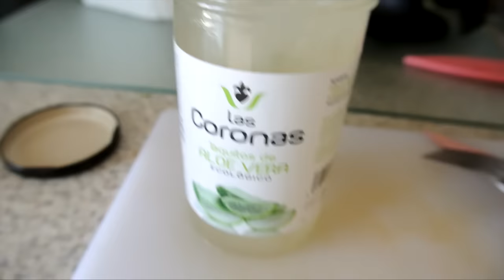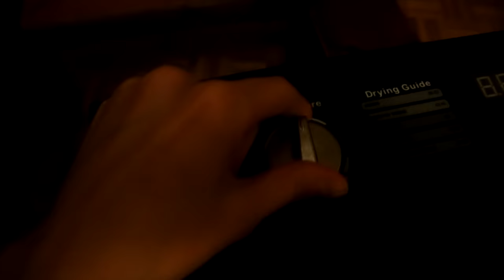Lechugueando 49 - Salteado de quinoa, brócoli y aloe vera + maquinoteees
- Míriam.